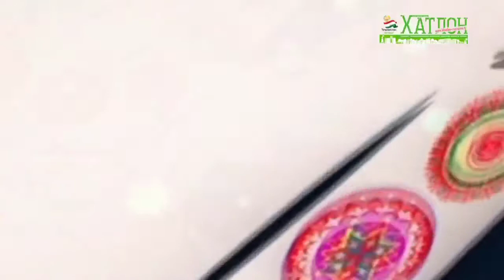Дуои модари Пешвои миллат